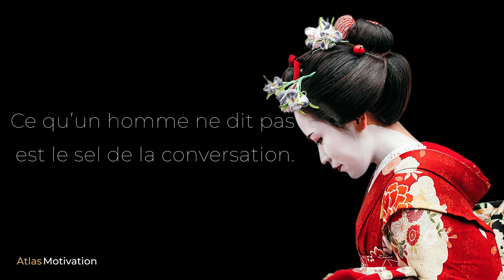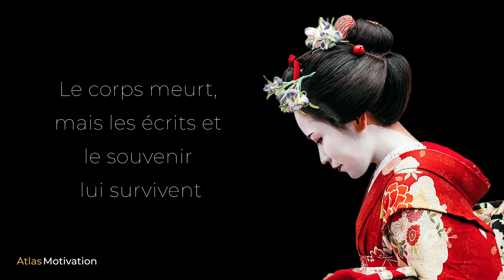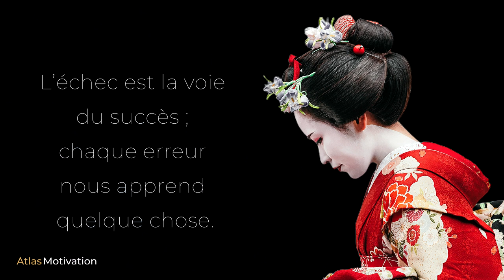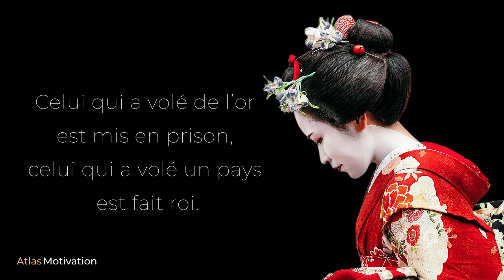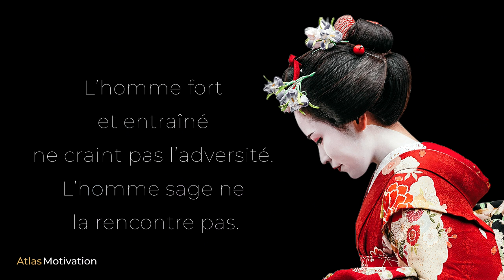Japon : PERLES CULTURELLES et CITATIONS INTEMPORELLES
Nippon et Nihon signifient tous les deux littéralement « origine/racine du soleil », c’est-à-dire « lieu d'origine du soleil », expression souvent traduite comme « Pays du Soleil Levant »

Avant que le Japon n'entretienne des relations avec la Chine, il se désignait lui-même sous le nom de Yamato et sous celui de Hi-no-moto, qui signifie « source du soleil »